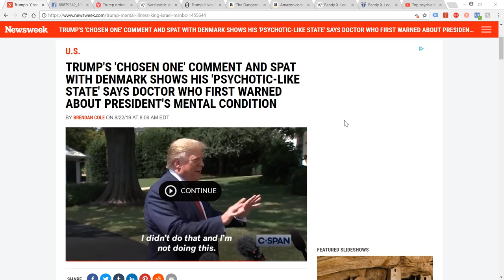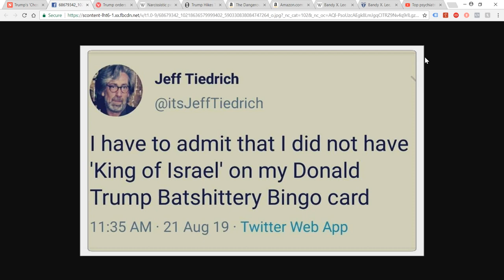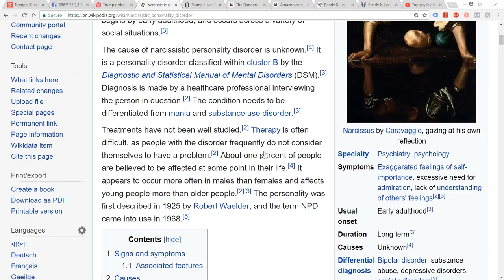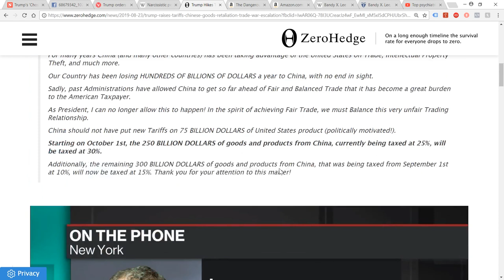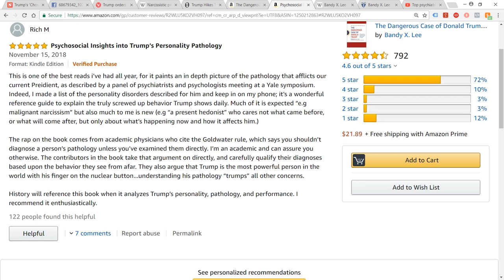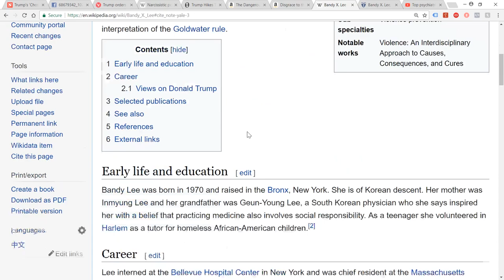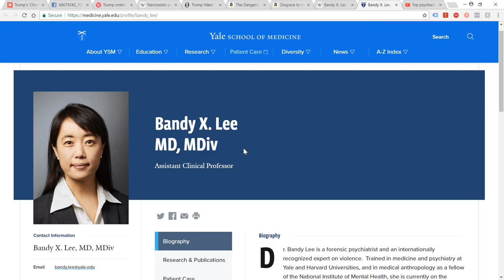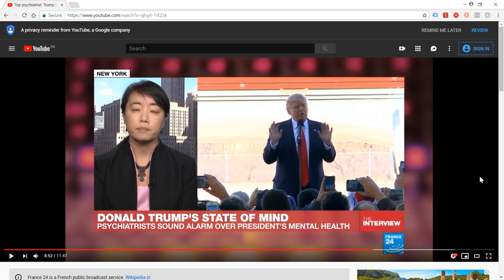Donald Trump – Psychology of The Chosen One: Mental Health & Narcissism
The subject of Donald Trump’s mental health has been a common one for a long time. There are numerous claims that he is mentally ill and not fit to be President – while his diehard fans refuse to accept any such thing and may even accuse those who make such observations as being traitors or even .. dun dun daaah.. communists!

I am not in America, so I can’t really be accused of being for or against his political party in that sense – I am also not a communist. I do, though, have a depth of understanding of many of the relevant psychological issues pertaining to what can be seen of the situation from outside. I find that I agree with the position shared by over 30 US psychological experts in the book that has recently been updated called ‘The dangerous case of Donald Trump’ which identifies his state of mind as representing a national emergency which commands a full psychological evaluation to be made of him.

Interestingly, as with a variety of other phrases I have highlighted in recent videos – Google will not auto suggest any phrases that begin ‘trump mental’ or ‘trump psych’ - whereas bing and other search engines accurately demontrate that there are many, many pages on these topics on the internet. Clearly someone doesn’t want the idea spreading that Trump is mentally ill. This totally contradicts the narrative that is trying to claim that Google is biased against Trump.

Anyway, this is a long video but it’s content is important.

Ura Soul

LINKS